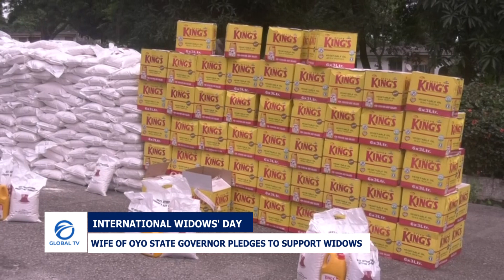INTERNATIONAL WIDOWS DAY: WIFE OF OYO STATE GOVERNOR PLEDGED TO SUPPORT THE WIDOW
WIFE OF OYO STATE GOVERNOR PLEDGED TO SUPPORT THE WIDOW

Wife of the Oyo state Governor, Tamunominimi MAKINDE has expressed worries  over the frightening challenges experienced by widows across the country.

 Governor's Wife says she would provide regular support and trainings to make widows’ life more meaningful